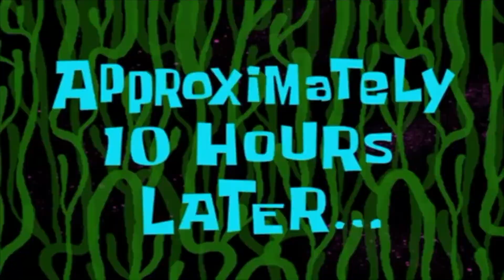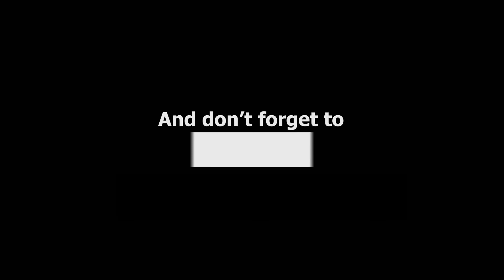Big Bear Family Road Trip pt. 1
Hello friends, this time we are taking you on a different adventure!! :)

We are hitting the slopes!!

Hailey Storm's first time in the snow and at Big Bear with the family. In the first video we will show you our experience during the road closures going up the mountain. We waited for 8hrs, when they finally opened it we made it to our cabin around 11pm. All the men worked together and shoveled the driveway and ate dinner late. On the second part of the video, Saturday, we went to the store, played with the snow, and then went snowboarding for the first time. We had lots of fun falling, angel got lost, and finally we found him stranded in the mountain. We went back to th cabin to enjoy food, drinks, and karaoke. Sunday morning we made our way back home.

music credit ZERYA by MERDI GELI